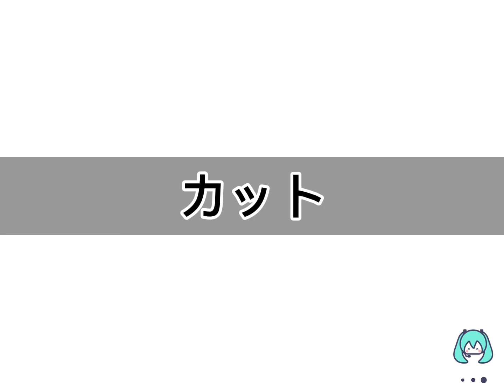【プロセカ第2弾】【DAYBREAK FRONTLINE】【雨とペトラ】【FULL COMBO】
プロセカ第2弾！2曲ともフルコン！！

DAYBREAK FRONTLINE

雨とペトラ

どっちもVivid BAD SQUAD
ビビバスの歌った曲だよ！！

サムネに使ったアプリ　アイビスペイント
編集に使ったアプリ　capcut
編集した人　ドラハム
推し　ビビバス全員

0:00雨とペトラ
3:00DAYBREAKFRONTLINE
5:28終了報酬
5:43咲希